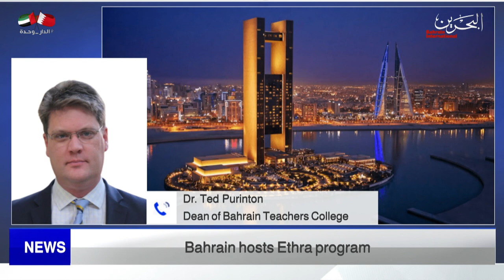BAHRAIN NEWS CENTER : ENGLISH NEWS 14-04-2022